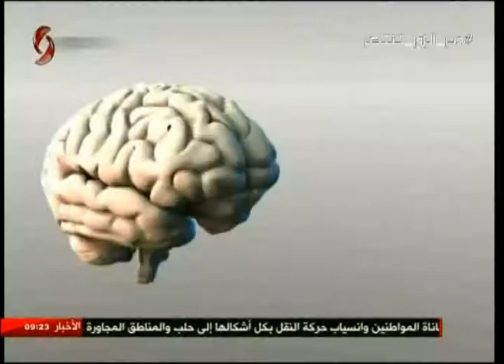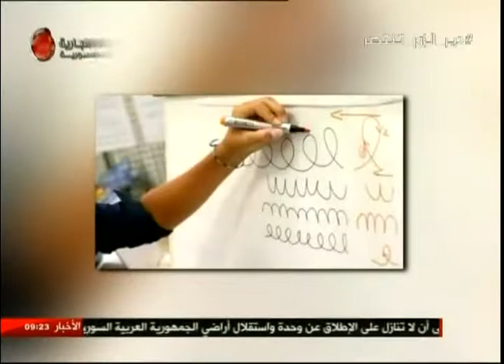صباحنا غير 17-09-2017 سلمى عودة & فرح سليمان